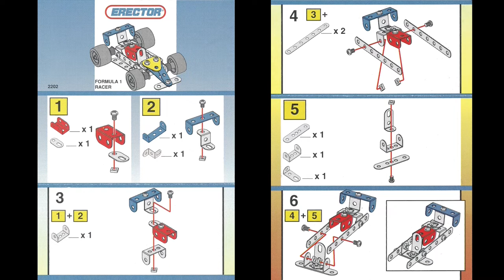Build a 1994 Meccano F1 Racer [Set #2202] 100 Sub Giveaway!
Hey guys, Meccano Man here! Today we're gonna be building a 1994 Erector Formula 1 Racer. Also, this is a special video since we've reached 100 subscribers. I'll be doing giveaways at 100, 1000, 10,000, and 100,000 subscribers, if I can make it that far.

Thanks to all of those that have been watching and congratulations to Emma Bikman who is the 100th subscriber to the channel, she'll be winning this same F1 set, but one that's still new in the box. Emma thanks for tuning in and I hope you enjoy your 1990s Meccano set.

Formula 1 Racing is among the fastest and most technical of sports. These engineering masterpieces are excellent examples of an engine performing at absolute capacity and working in near-perfect tandem with its counter parts to give maximum performance. Talk about a modern marvel. They can do around 200 MPH and are designed specifically for race tracks. These machines have been perfected over the years thanks to the dedication of master mechanics, engineers, dreamers, racers, and fans around the world. Every year race teams push the limits just a bit more and achieve what was never thought possible.

Software:
Video Editor:

Hardware:
WINDSOR DESIGN 8 Drawer Wood Tool Chest: